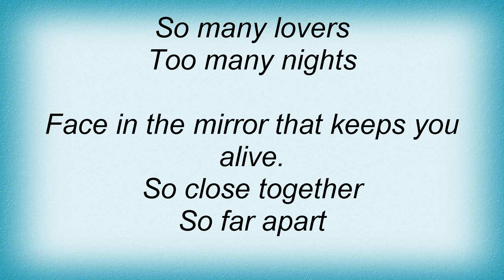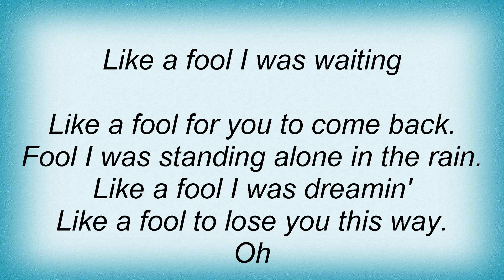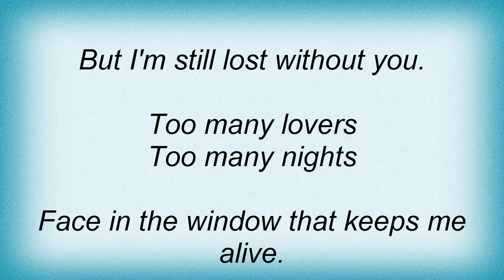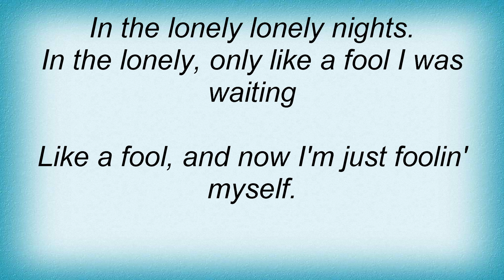Robin Gibb - Like A Fool Lyrics